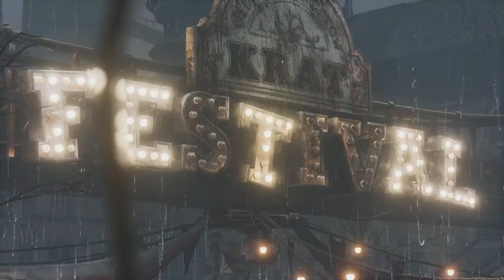Lies of P Demo - Chapter 1 (Gameplay & Walkthrough)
Gameplay & Walkthrough for the Lies of P game demo: Chapter One.
In this first chapter, there is one main story boss called the Parade Master.